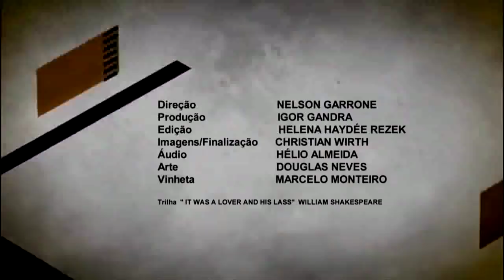Cinema | Shakespeare- Um olhar contemporâneo #5 | Leandro Karnal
Quais são as melhores adaptações de William Shakespeare para o cinema? Fiz uma seleção de filmes para quem quer conhecer melhor a obra do dramaturgo inglês.